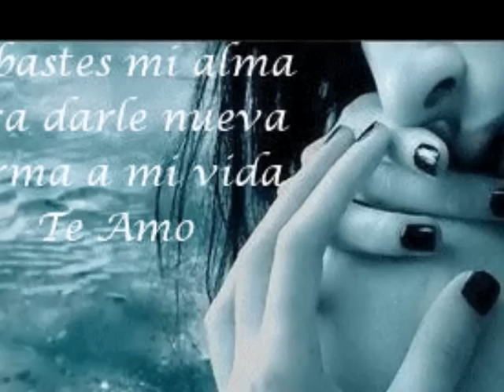el privilejio de amarte_0001.wmv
Que podré decirte
en el corto tiempo
en que se vive una ilusión.
que podré dejarte
tan pegado al alma
que se quede ahí en tu corazón.
Yo no pretendo enseñarte,
lo que es el mundo
me falta también.
Pero vale la pena,
disfrutar cada día,
porque me has regalado
el privilegio de amarte.
Coro:
di lo que sientas,
has lo que piensas,
da lo que tengas
y no te arrepientas.
Y si no llega
lo que esperabas,
no te conformes,
jamás te detengas.
Pero sobre todas las cosas,
nunca te olvides
de dios.
Serás del tamaño
de tus pensamientos,
no te permitas fracasar.
Lo más importante
son los sentimientos
y lo que no puedes confiar.
Y cuando llegue el momento,
en que tu sola quisieras volar,
aunque no estemos juntos,
estarán los recuerdos,
que con sólo tenerlos,
vovlerás a vivirlos.
Coro:
di lo que piensas,
has lo que sientas,
No te limites
por lo que digan
sé lo que quieras
pero sé tú mismo.
nunca te olvides de dios,
como te quiero mi amor.

DEDICADA A UNA PERSONA ESPECIAL A QUIEN AMO